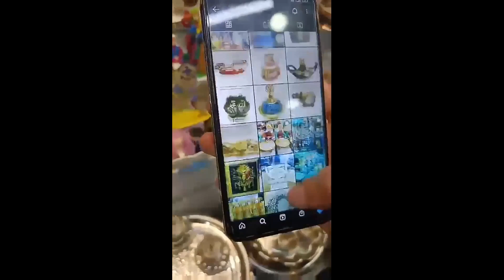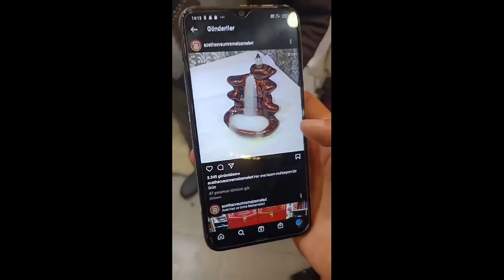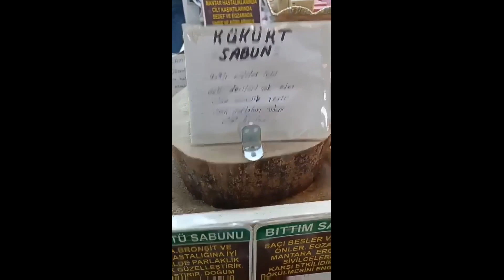Pamper yourself, your children and your home easily Get out of the box, be amazing To make a diffe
Shopping Around Şanlıurfa Turkey (Part 2) 🚩🍁🇹🇷👳

Pamper yourself, your children and your home easily. Get out of the box, be amazing.